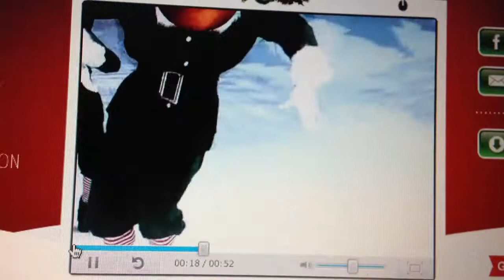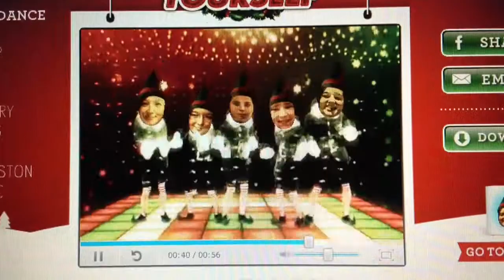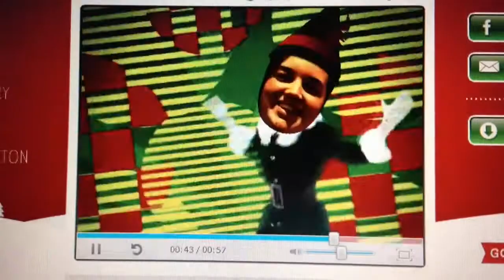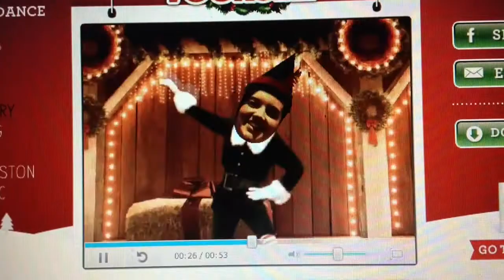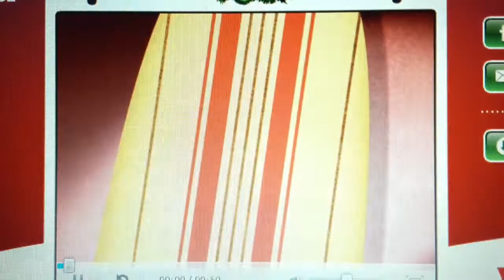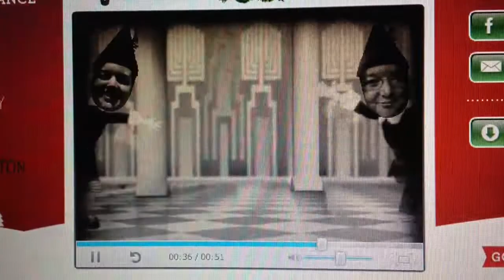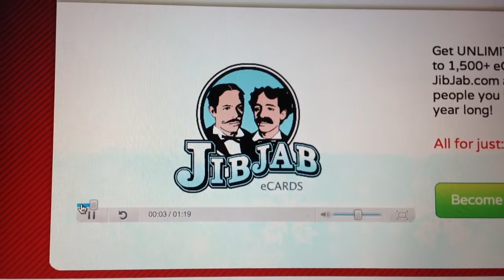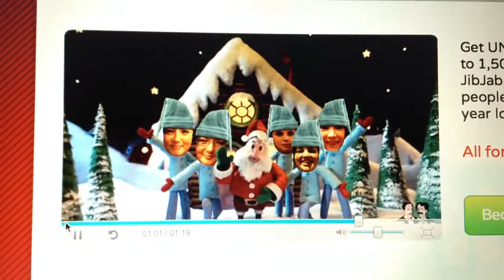Me And My Sisters.... Elf Style!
Dressed as elves and having a boogie! As ya do!